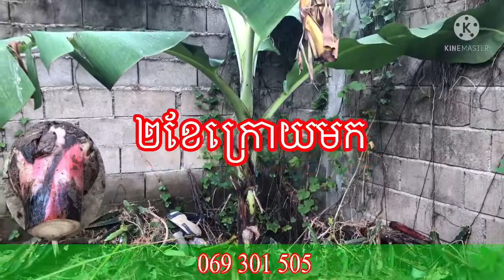របៀបដាំចេក និងធ្វើអោយចេកមានសុខភាពល្អ # How to grow Banana # សារ៉េត កសិកម្ម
របៀបដាំចេក ០៦៩ ៣០១ ៥០៥